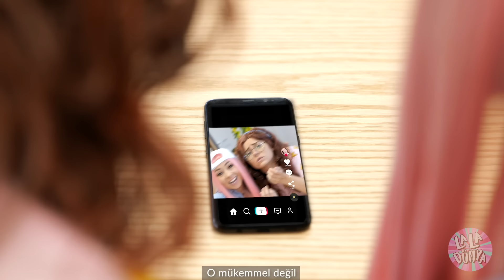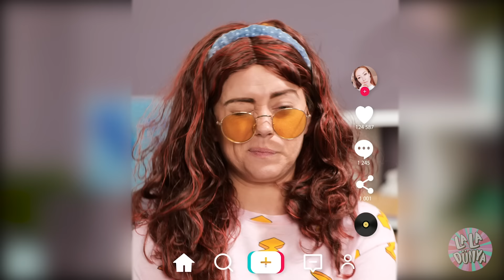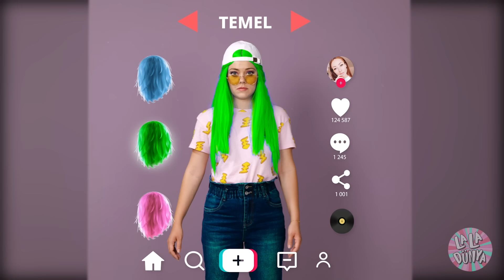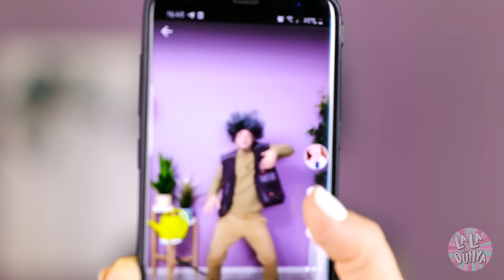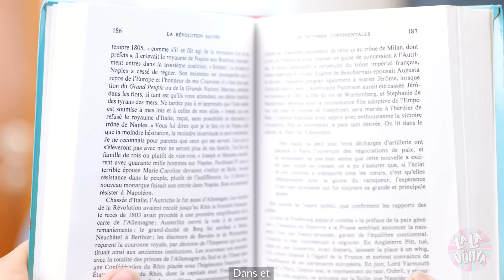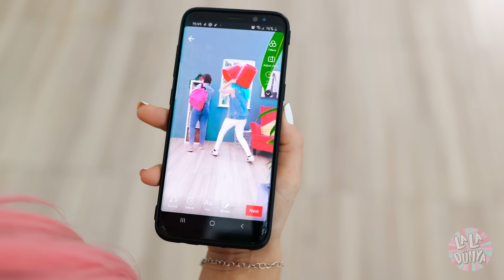NASIL HEMENCECİK POPÜLER OLURSUNUZ – Tik Tok memleri La La Dünya (Klip)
Bölümler

00:00 Popüler kız şakaları

00:20 Sue, Lea’ya yardım etmeye karar veriyor

00:40 Yastık ve çarşaf tiktok düellosu

01:13 Lea'nın büyükbabası

01:37 Tik tok yüzleri

02:10 Makyaj silme

02:27 Bu yeni kız da kim?

02:45 Göz kırpma dersi

03:16 Tik tok kıyafet değiştirme

03:43 Cezalısın!

04:07 Dans edelim!

04:47 Oyunları severim

05:24 Sutyen ipuçları

05:46 Büyükbaba dansı

06:16 Smoothie şarkısı

06:33 Topukluyla yürüme

06:59 Dans edelim

07:22 Lea'nın hobisi

08:02 Korkutucu düello

08:37 Lea, popüler kızlara şaka yapıyor

08:56 Popüler kızlarla arkadaş olma

09:34 Abone olun!

09:52 Bizimle dans edin! Sue ve Lea ile birlikte, dizüstü bilgisayar dansını deneyin!